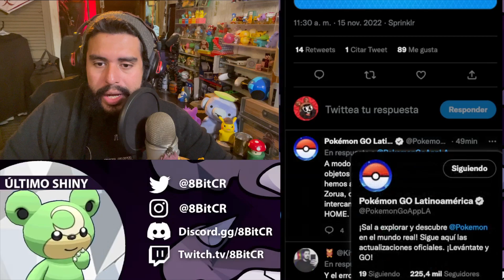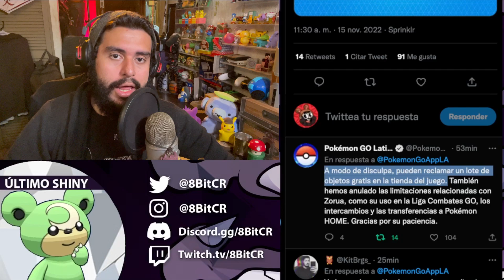¿¡COMPENSACIÓN!? *GRATIS* CEBO y TROZO DE ESTRELLA - POKEMON GO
Background and Outro Music:
Pokemon Unite Halloween Lobby Theme by The Pokemon Company